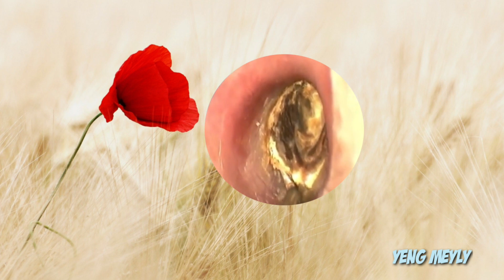とても - 耳垢除去 - 日本耳美学会 #10